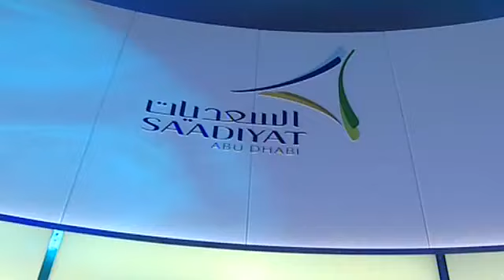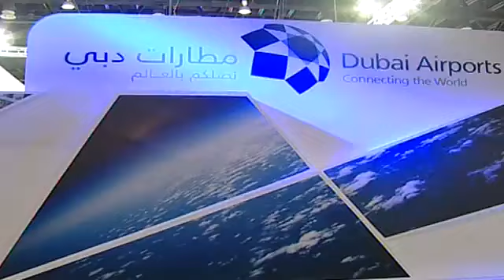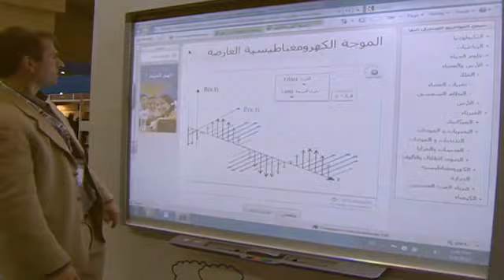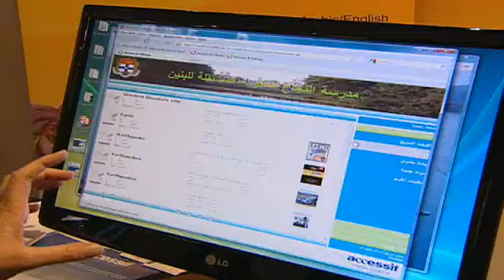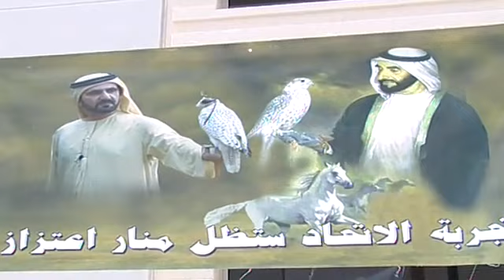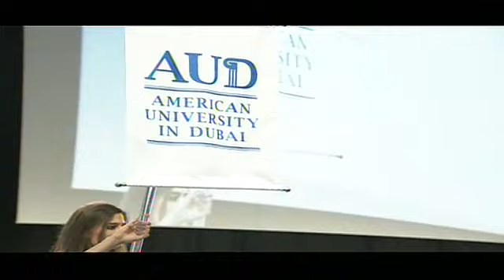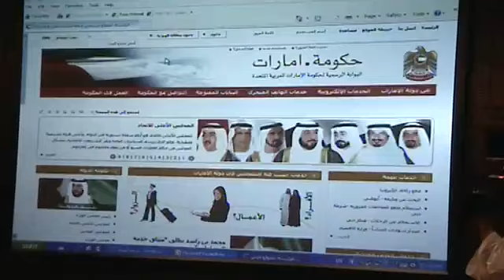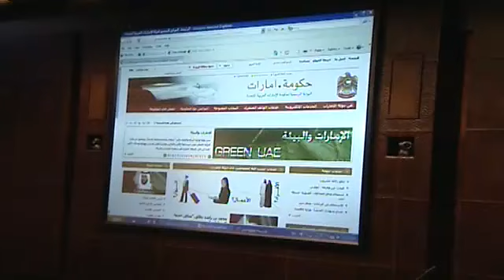حدث في هذا الشهر - مايو 2011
The official activities of His Highness Sheikh Mohammed bin Rashid Al Maktoum during May, 2011.
أنشطة صاحب السمو الشيخ محمد بن راشد آل مكتوم الرسمية خلال مايو 2011